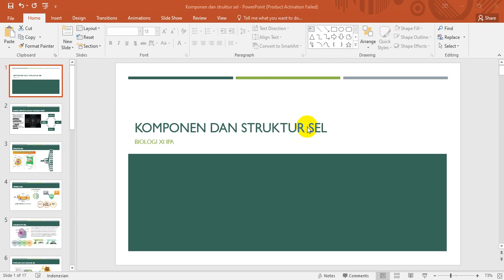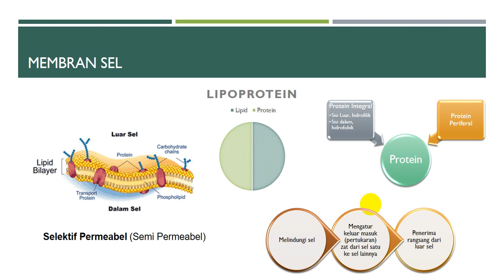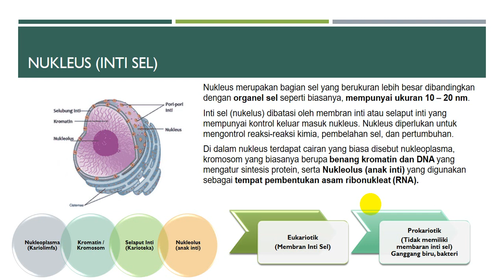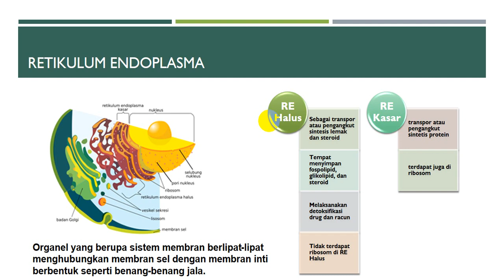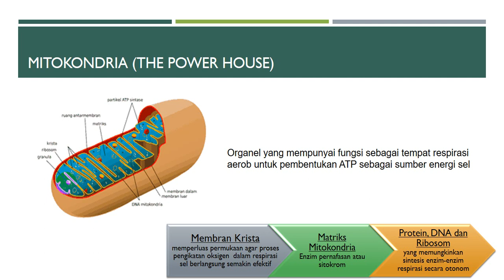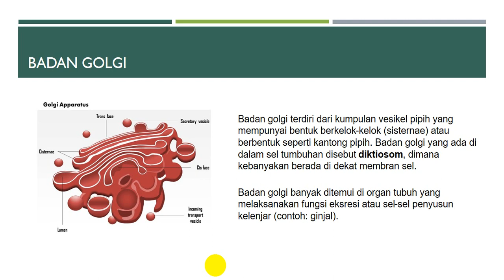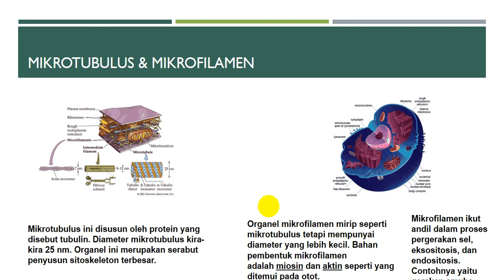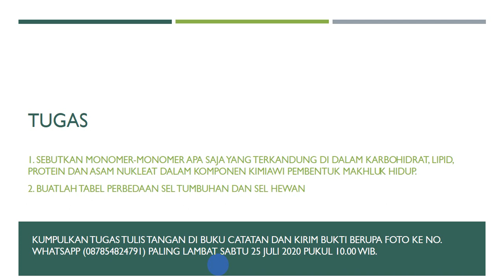BIOLOGI XI | KOMPONEN DAN STRUKTUR SEL